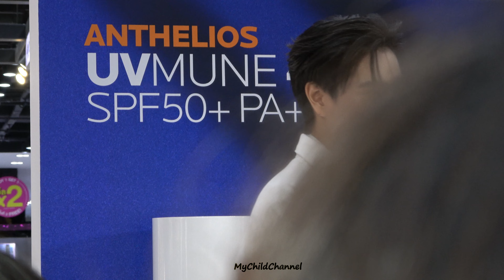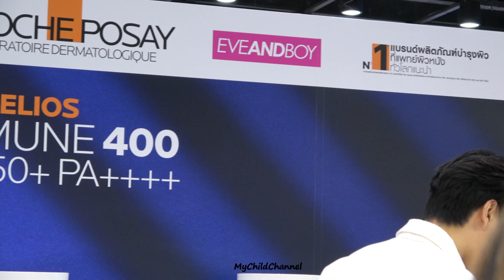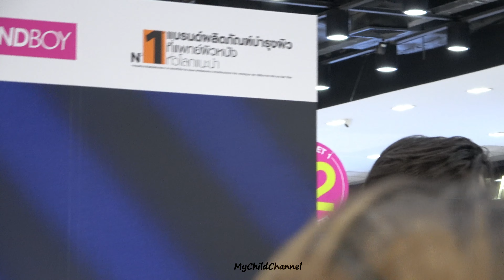09Mar24 l ภูวินทร์รวมพลงาน La Roche-Posay